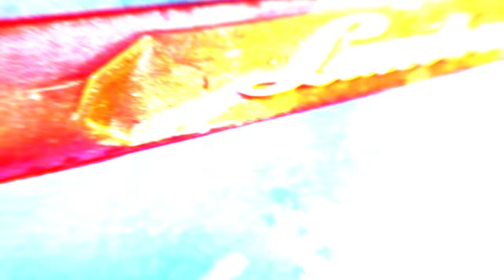Money365 - Trapping Aint Dead (Music Video)